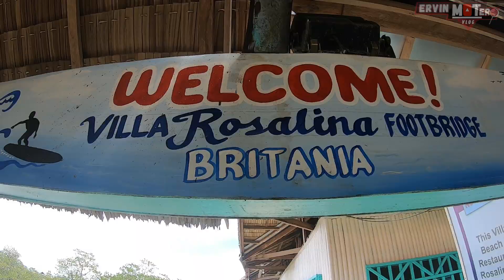BRITANIA ISLAND - SURIGAO DEL SUR PHILIPPINES | ISLAND HOPPING | BORACAY NG SURIGAO | WATER RIDES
BRITANIA ISLAND - SURIGAO DEL SUR PHILIPPINES  | ISLAND HOPPING |  EXTREME WATER RIDES -  SA HALAGANG 7,500 MAY 5 EXTREME RIDES KANA!

what's up Lollipaps! !
Grabe sobrang tagal kong nawala sa pag vvlog!
Sobrang na miss ko ito!
sobrang Busy narin kasi sa work at may business na tayong pinapalago..

Inggat kau palage guys, baka hinto muna tayo sa pag vlog! !
Maraming salamat sa pag supporta nyo sakin sa panahong active pa tayo sa pag vvlog.. Salamat ng maramihan..

      Ervin Otero